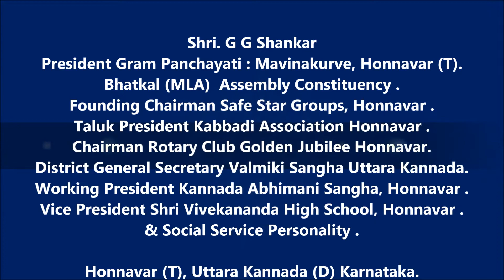G G Shankar [ ಕೋವಿಡ್-19ನ ಮೂರನೇ ಅಲೆ ಬಗ್ಗೆ ಸಾರ್ವಜನಿಕರಲ್ಲಿ ಮನವಿ ]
ಅಧ್ಯಕ್ಷರು ಗ್ರಾಮ ಪಂಚಾಯತಿ : ಮಾವಿನಕುರ್ವಾ, ಹೊನ್ನಾವರ (ತಾ).
ಸಂಸ್ಥಾಪಕರು ಮತ್ತು ಅಧ್ಯಕ್ಷರು ಸೇಫ್ ಸ್ಟಾರ್ ಗ್ರೂಪ್ಸ್ , ಹೊನ್ನಾವರ.
ಛೇರ್ಮನ್ ರೋಟರಿ ಕ್ಲಬ್ ಗೋಲ್ಡನ್ ಜುಬಿಲಿ, ಹೊನ್ನಾವರ.
ತಾಲ್ಲೂಕು ಅಧ್ಯಕ್ಷರು ಕಬ್ಬಡಿ ಅಸೋಸಿಯೇಷನ್ ಹೊನ್ನಾವರ.
ಜಿಲ್ಲಾ ಪ್ರಧಾನ ಕಾರ್ಯದರ್ಶಿ ಒಕ್ಕಲಿಗರ ಸಂಘ, ಉತ್ತರ ಕನ್ನಡ.
ಕಾರ್ಯಾಧ್ಯಕ್ಷರು ಕನ್ನಡ ಅಭಿಮಾನಿ ಸಂಘ, ಹೊನ್ನಾವರ .
ಉಪಾಧ್ಯಕ್ಷರು ಶ್ರೀ ವಿವೇಕಾನಂದ ಪ್ರೌಢ ಶಾಲೆ, ಹೊನ್ನಾವರ .